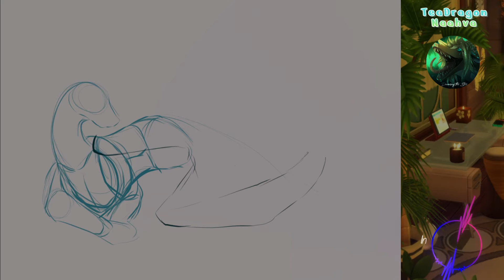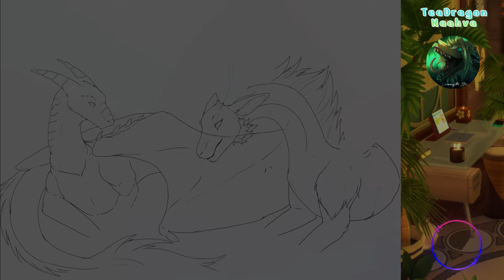Library | Relaxing Furry Art Timelapse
Hey everyone - Naahva here!

This video shows my art process - it is recorded via CSP (Clip Studio)'s Timelapse-Function~!

I drew this illustration in 2021 and while I still vividly remember how much that background took on me, I'm still very proud of this artwork.
There's a couple of things I would do and draw differently today, but despite that I still find it's a rather solid artwork~( . u . )

⏱⏱ Chapters ⏱⏱

0:00 -  Constructing & drafting
0:49 -  building the background
1:25 -  Refining & lining the dragons
4:44 -  Coloring & finishing Background
5:37 -  Finishing the asian dragon
6:41 - Light effects & western dragon
8:46 - Finished Artwork

🌿 music 1: In the Temple Garden | Aaron Kenny
🌿 Program: ClipStudio EX
🌿 Tablet: Surface Pro 7